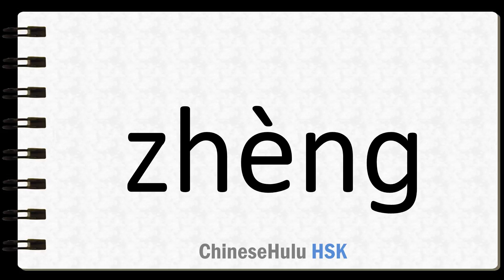How to Say to earn or to struggle in HSK Chinese